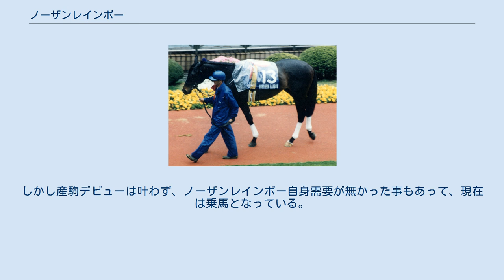ノーザンレインボー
ノーザンレインボーは日本の競走馬。
1998年中山大障害（春）を優勝した黒鹿毛の牡馬である。
全姉に優駿牝馬を制したアドラーブルがいる。
 1993年1月9日に平地でデビューし通算7勝を挙げた。
平地の勝ち鞍は全てダート戦だが芝でもステイヤーズステークスで5着となるなどなかなかの成績を残し、1997年の目黒記念を最後に障害入りする。
 平地時代は差し馬だったが障害競走では逃げの戦法ですぐに頭角を現し、デビューから4戦3勝で1998年の東京障害特別（春）に出走。
1番人気に推されたが、ここは襷大竹柵で転倒し競走中止した。
 しかし勢いは止まらず次走の障害オープンを楽勝して中山大障害（春）へ。
同レースには前年秋に阪神、東京、京都の障害重賞を制したアワパラゴンが史上初のグランドスラムを賭けて出走、1.9倍の1番人気となっていた。
レースではノーザンレインボーが逃げを打ち、アワパラゴンが離れた2番手、更に離れてポートフリーという展開。
そして大竹柵でアワパラゴンが転倒により競走中止すると、この時点で勝負あり。
後は完全な独走状態に入る。
最終的に後続に5.9秒の大差をつけて優勝となった。
これは中山大障害の歴史においてシンボリクリエンスの8.6秒に次ぐ着差であった。
 しかし1か月後に行われた京都大障害（春）では先頭争いを演じるものの、3周目の向こう正面で障害競走3連勝中の1番人気ゴッドスピードに捕まり大差の2着に敗れた。
その後休養に入り、秋シーズンでは障害オープン競走に勝利した後、襷コースの廃止された東京障害特別（秋）に出走。
先行策をとり、直線で一旦イブキハイシーザーに抜け出されるが、そのイブキハイシーザーが大きく外にヨレている間に先頭を奪い返すと、最後はビクトリーアップの追撃をクビ差しのぎ、春の雪辱を果たした。
 続く春秋連覇を懸けて出走した中山大障害（秋）では1.5倍の1番人気に推されて春同様に再び逃げを打つが、大生垣障害で転倒し競走中止。
その転倒時の打撲から筋肉痛を発症したため、10か月半休養した。
その後1999年秋の京都障害オープンで復帰して3着となり、グレード制初の中山大障害では1番人気に支持されたが最後の坂路を越えて一杯となり9着と惨敗し、翌2000年の中山グランドジャンプでも2周目の向こう正面で失速して8着。
その後放牧に出されていたが、結局同年9月22日に競走馬登録を抹消した。
 2001年にノーザンホースパークで種牡馬入りし、未出走のシャンハイ産駒ワットソニアと交配され、翌年には唯一の産駒ワットミリングが誕生。
しかし産駒デビューは叶わず、ノーザンレインボー自身需要が無かった事もあって、現在は乗馬となっている。